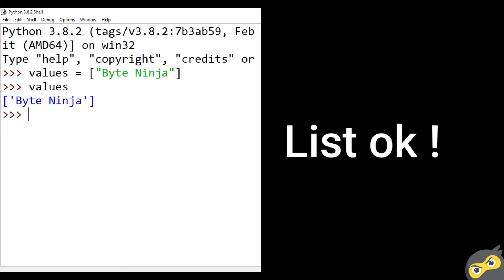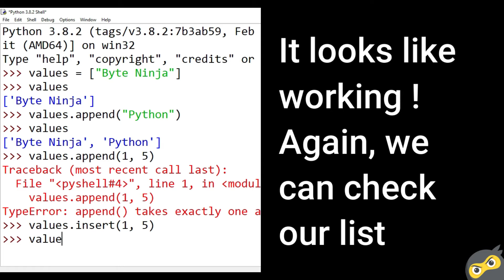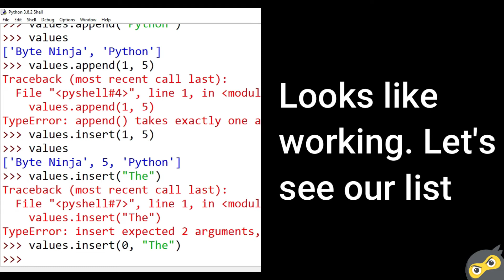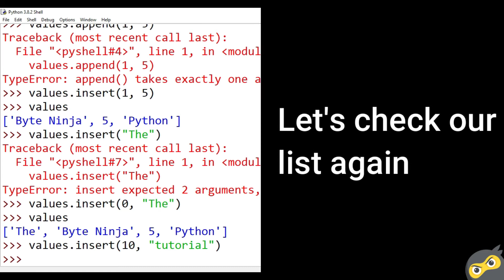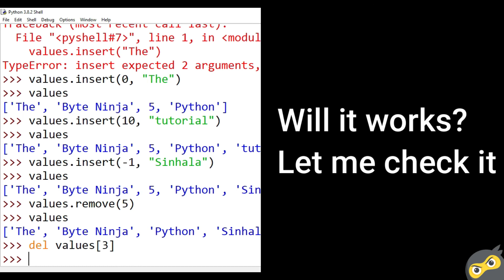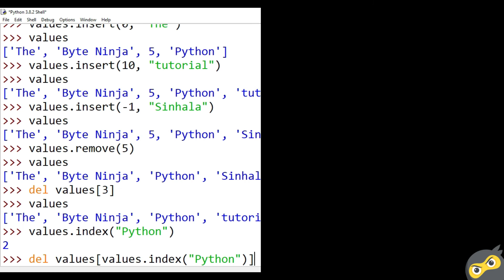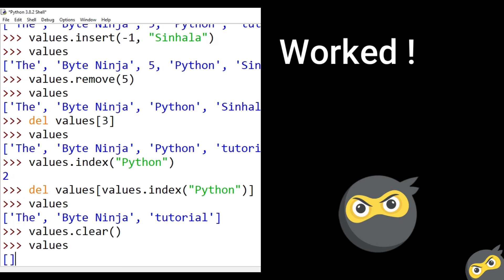• Python Tutor 05 | List methods in Python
Python Tutor 05
• List methods in Python

Python programming concept tutorial for A/L examination.

This video teaches you how to work with list methods in your Python code.

Make sure about, you read our documentation before watch this video.

(Documents are also available in Sinhala and English)